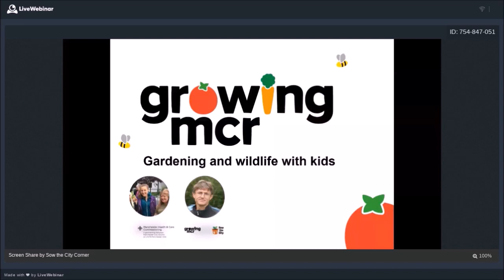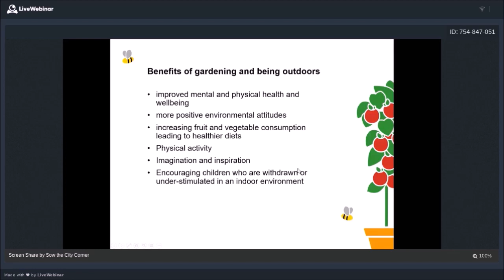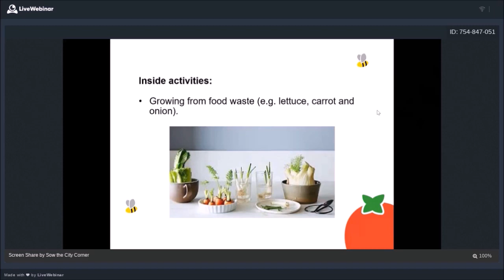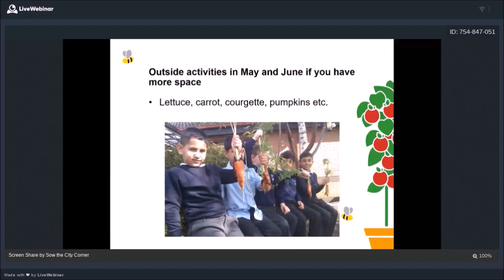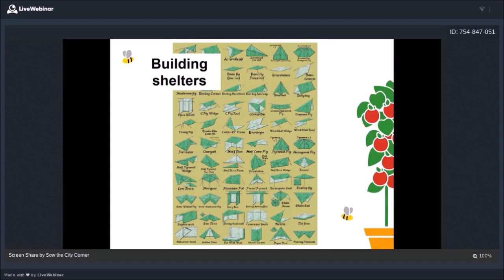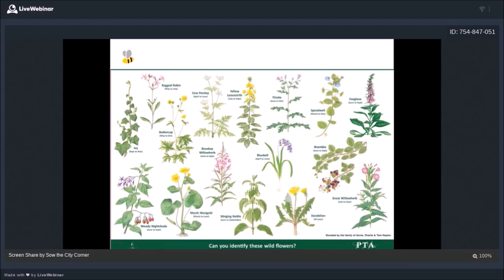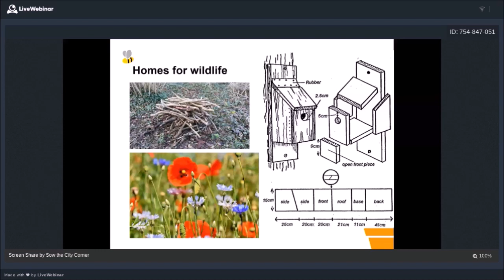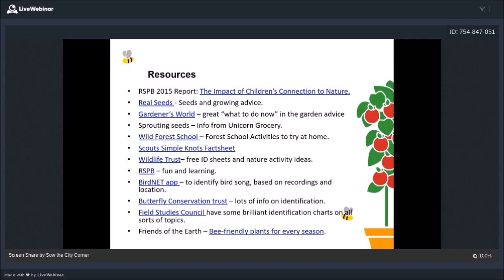Gardening and Wildlife with Kids Webinar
Growing Manchester Webinars: KEEPING CHICKENS. It’s May and there’s still plenty of time to get growing veggies. Stuart and Emily talk through how to get growing at home with kids, as well as lots of nature, wildlife and Forest School activities. This webinar is perfect for Covid home schoolers looking for activities for their little ones.

Sow the City will be running webinars every week with topics around growing, food, nature, community and sustainability. Find out more about Growing Manchester and our other projects